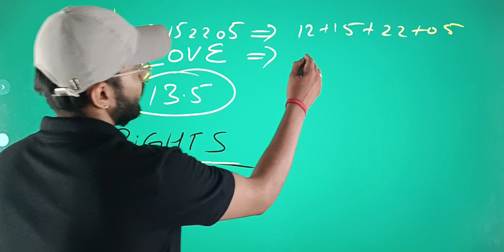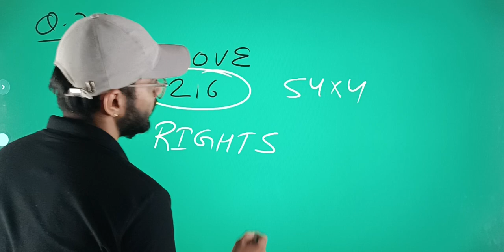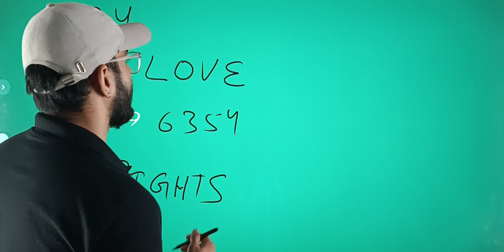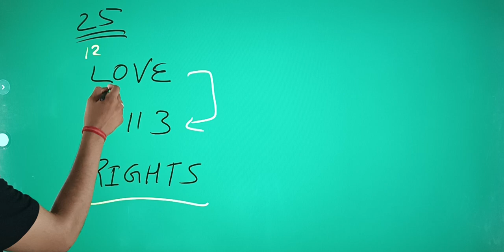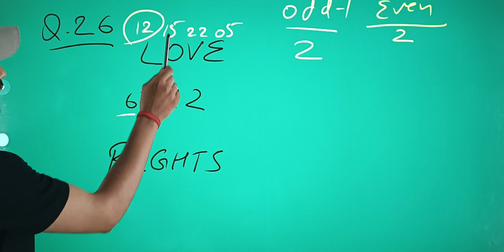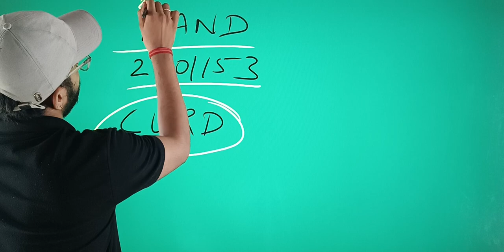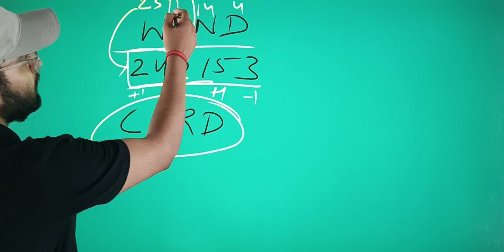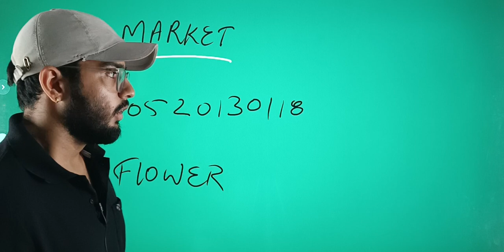Coding Decoding (part-13) || delhipolice ssccgl sscchsl || Nikhil Soni || Prarambha